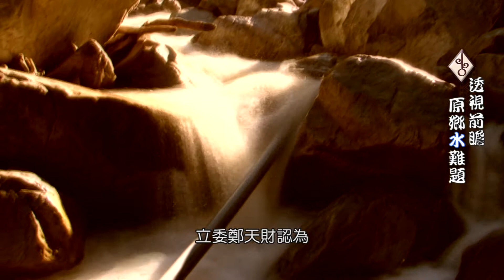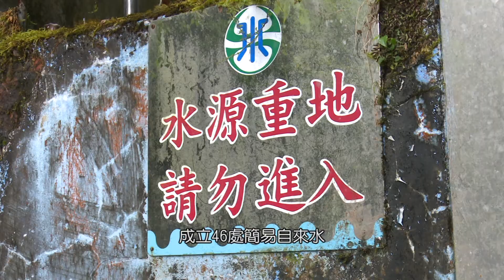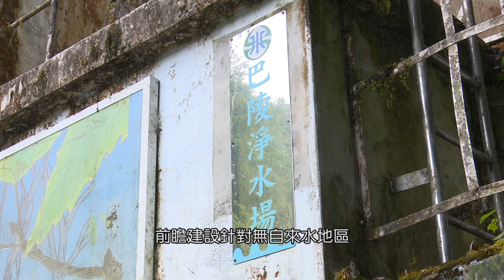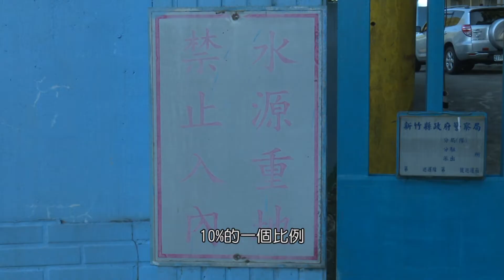【LiMA 新聞世界第191集】透視前瞻-原鄉水難題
【透視前瞻-原鄉水難題】

部落長年困境 無水之苦！

政府推動前瞻基礎建設計畫，第一期投入256.7億在水環境建設，其中針對「無自來水地區供水改善計畫」編列2.3億元左右，要辦理簡水改善工程，跟自來水延管補助。

目前全台仍有55萬左右住戶，沒有自來水可使用，當中只有接近10萬住戶，申請使用簡易自來水，其中就有5到6成住戶是位在原住民族地區。

如何做到民生、產業都能穩定供水，尤其山區供水環境難度高，如何克服先天障礙，我們來看接下來的內容。